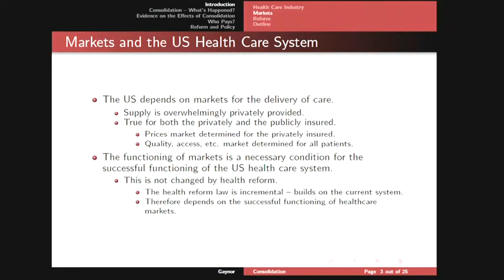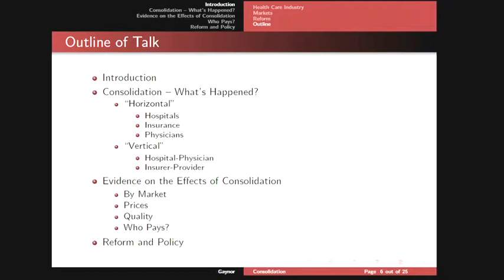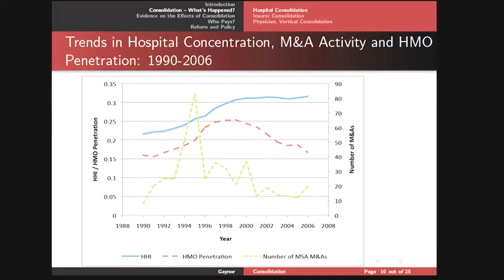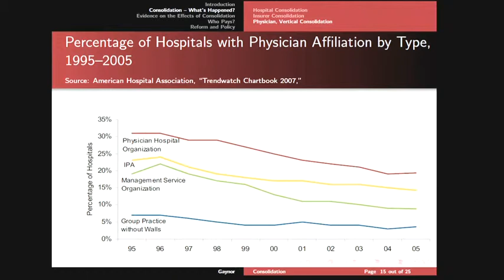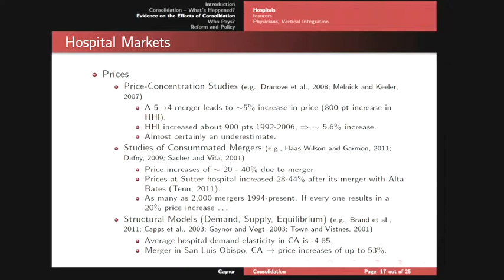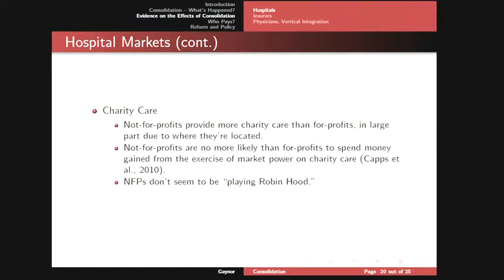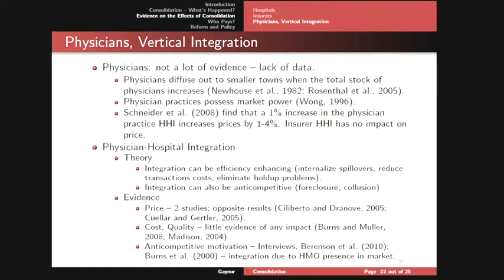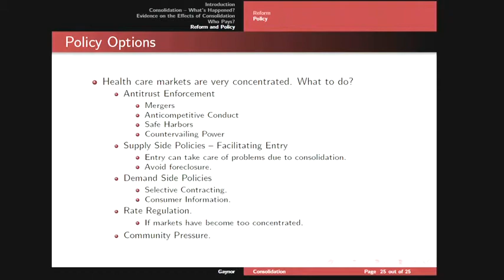National Health Care Reform: The Good, the Bad and the Ugly -- 5 of 5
Five of the nation's foremost health economists discuss the implications of the 2010 Patient Protection and Affordable Care Act for the U.S. health care system.